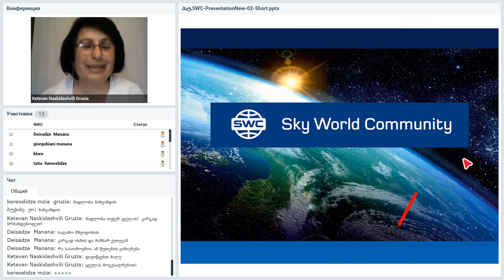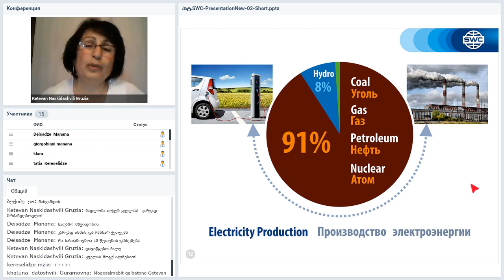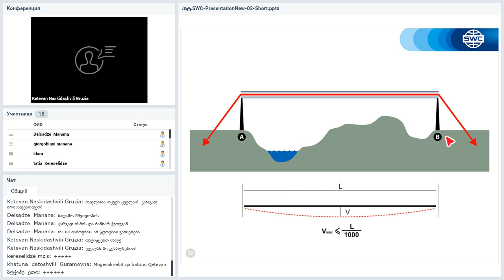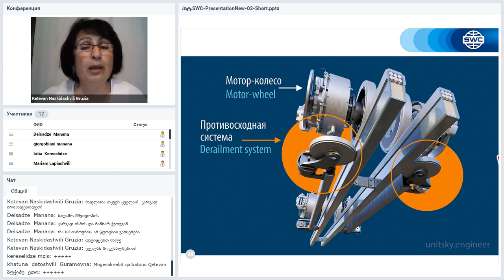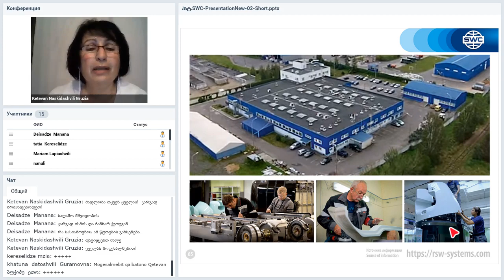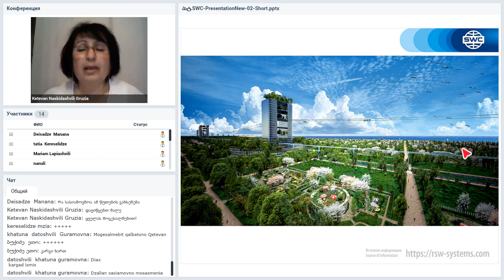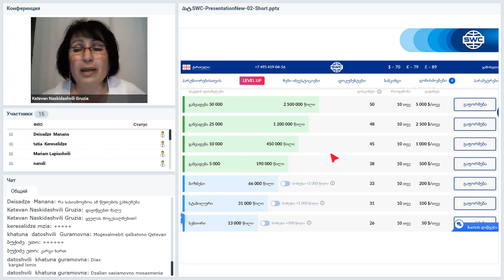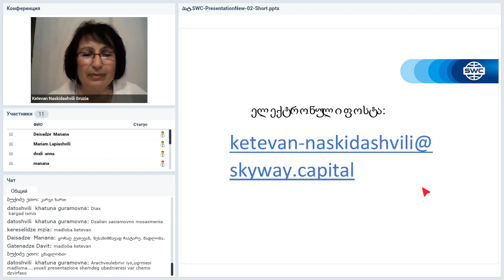Вебинар от 03.06.2020. Presentation of the technology. Грузия.